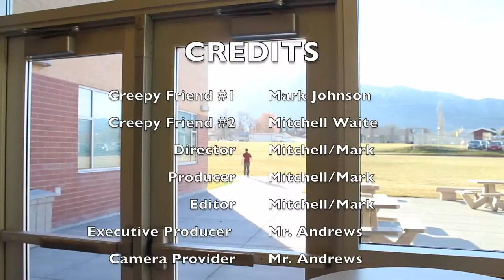Friendly Friends 1.7: Quartersss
Created by Mark Johnson and Mitchell Wait as part of their friendly friends series.
Guest Starring: Katelyn Gallacher